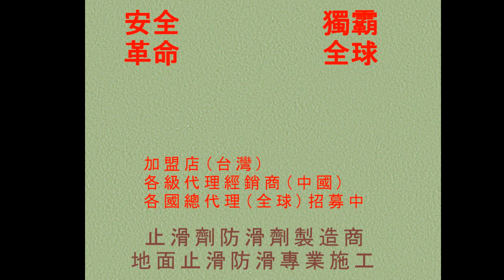19 抿石防滑 入口抿石斜坡防滑止滑 南投縣草屯鎮炎峰國小防滑止滑工程施工photos